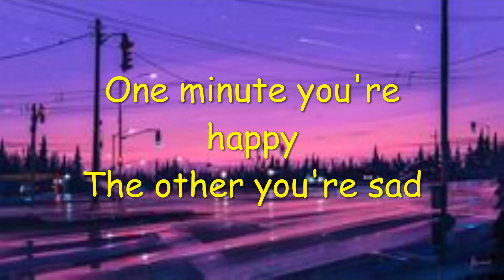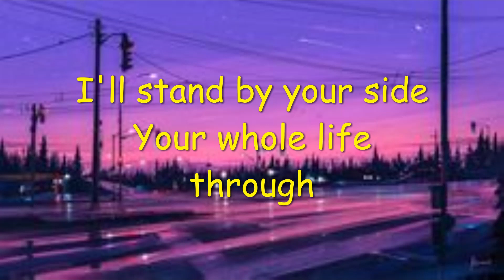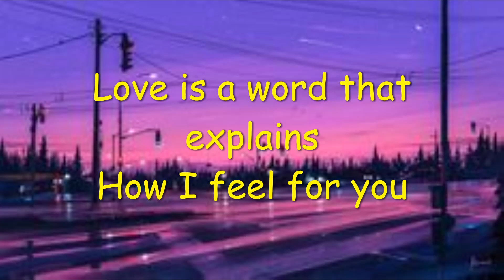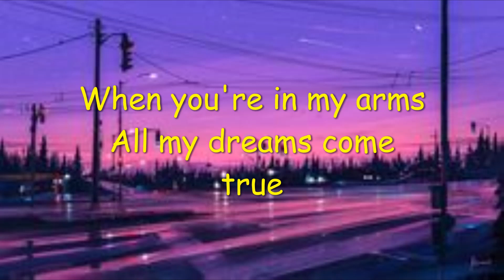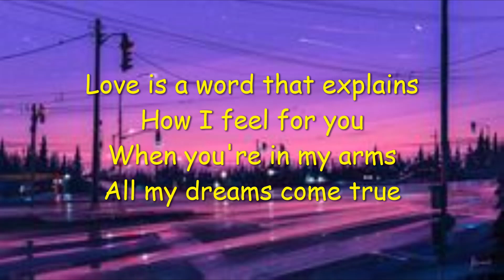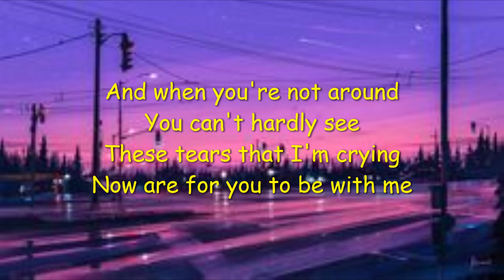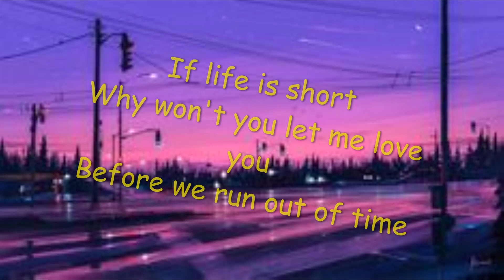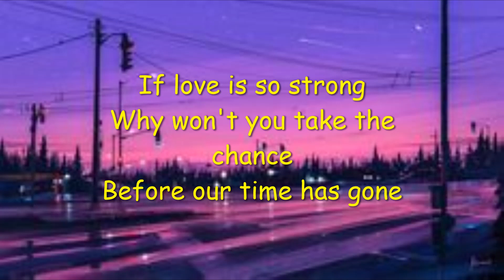MUSIC TRAVEL LOVE - IF LIFE IS SO SHORT [LYRICS VIDEO]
“If life is so short” – Cover by MUSIC TRAVEL LOVE

Link to If life is so short (cover) by Music Travel Love video: